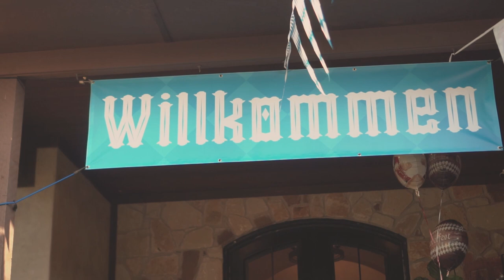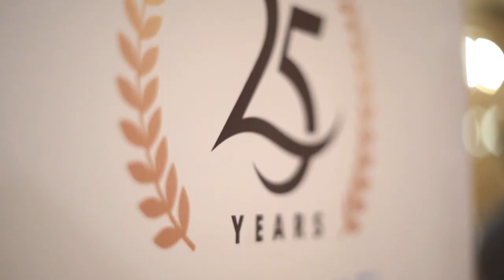Arant Octoberfest 2019